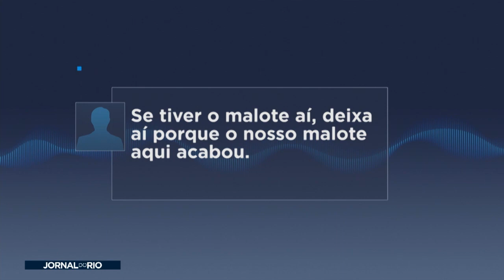Operação da PF e do MP do Rio mira esquema de jogo do bicho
Esquema de jogo do bicho chefiado pelo Capitão Guimarães é alvo de operação da Polícia Federal e do Ministério Público do Rio de Janeiro.